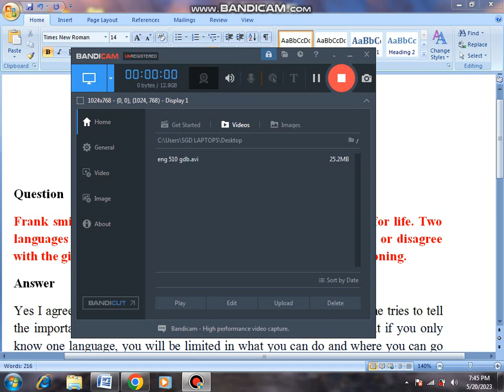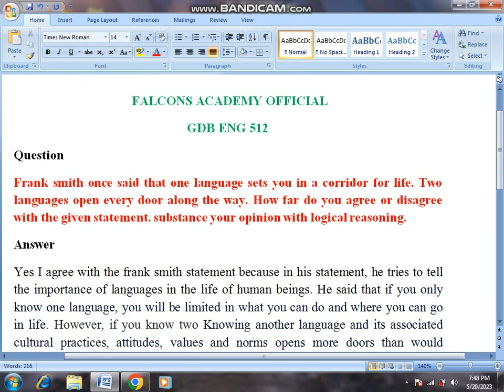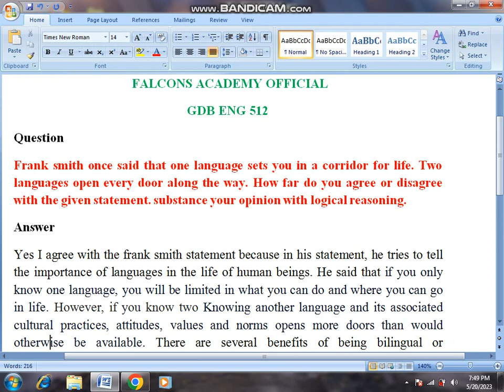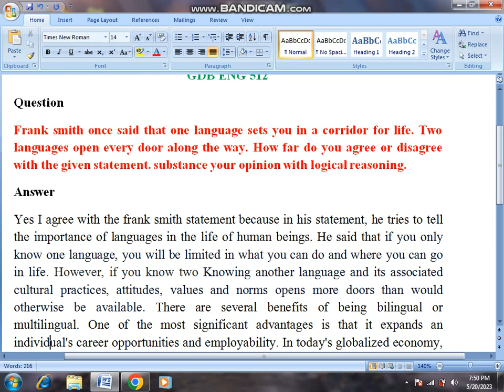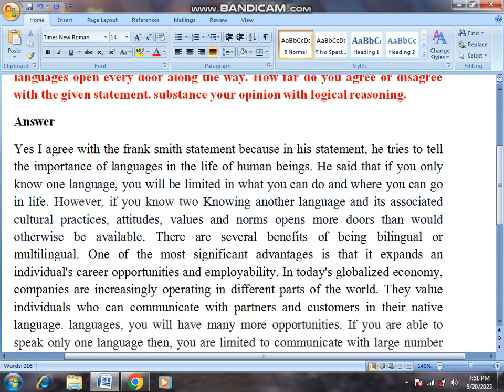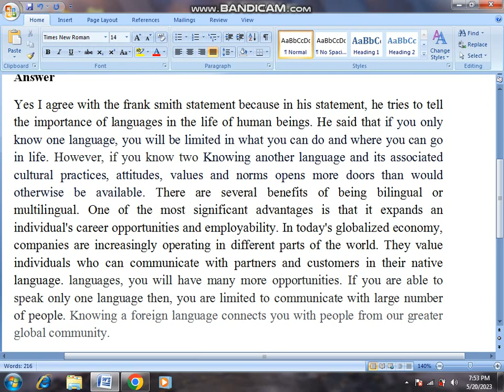Eng512 gdb solution 2023|Eng 512 gdb solution 2023|Eng 512 gdb solution spring 2023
eng512 gdb solution 2023
eng 512 gdb solution 2023
eng 512 gdb
eng 512 gdb solution
gdb solution